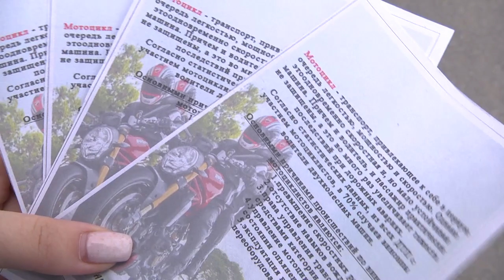2023-04-18 г. Брест. Рейд ГАИ: «В зоне внимания – мотоциклисты». Новости на Буг-ТВ.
С наступлением весны на дороги выехали не только любители велосипедов, гироскутеров, самокатов, но и мотоциклисты, о которых водители автомобилей за зиму успели забыть. По статистике больше всего аварий с участием любителей скоростной езды происходит в межсезонье. Официально мотосезон открывается ближе к маю, но некоторые владельцы железных коней уже выехали на дороги города над Бугом. Наша съемочная группа отправилась в рейд с сотрудниками Госавтоинспекции, чтобы узнать, не забыли ли мотоциклисты правила дорожного движения и не мешают ли они автолюбителям.